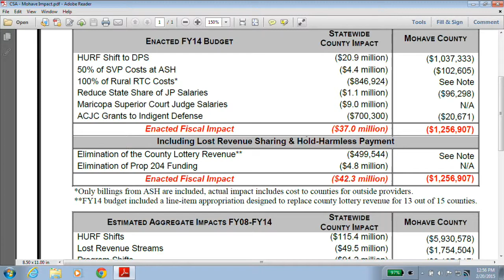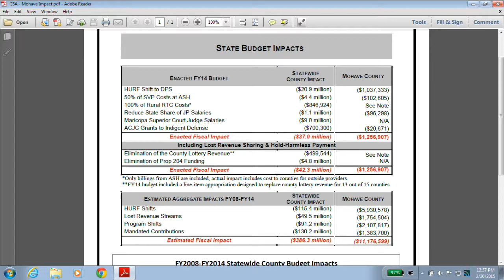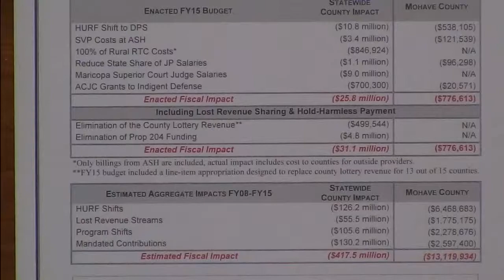Board of Supervisors - Special Meeting - 02/20/2015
This meeting was not streamed live due to technical difficulties.  The meeting took place and was recorded on 02/20/2015.